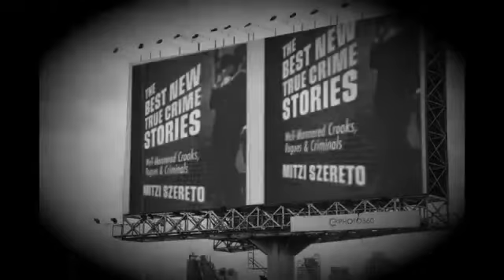The Best New True Crime Stories: Well-Mannered Crooks, Rogues & Criminals story teaser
The Best New True Crime Stories: Well-Mannered Crooks, Rogues & Criminals from Mitzi Szereto  - a teaser from David Breakspear's story "The Monk, The Brain, and the Marlborough Diamond."

Find out more about "The Best New True Crime Stories" true crime franchise

Available worldwide in trade paperback and ebook editions.